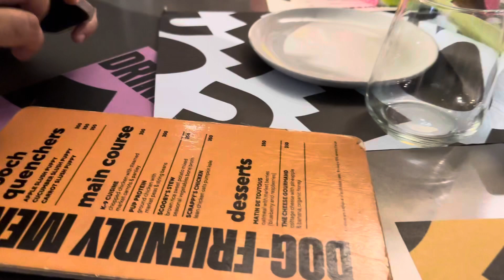Birthday celebration of our cat - Plowy & Family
On 28th August, 2023, Monday we’d celebrated our cat Plowy’s 5th birthday. Thank you all for your blessings and wishes.